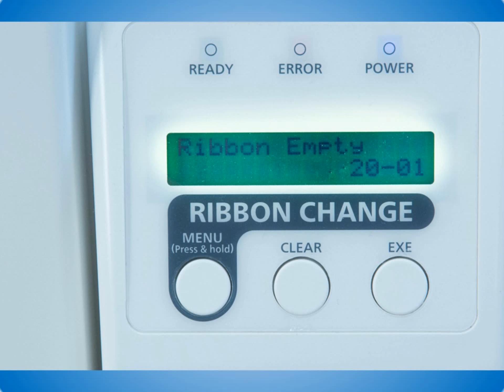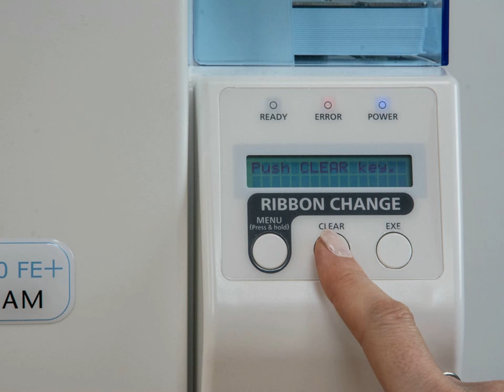How to change a Doppie 450 printer ribbon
Easy step by step guide to changing a printer ribbon in an IDentilam Doppie 450 printer.